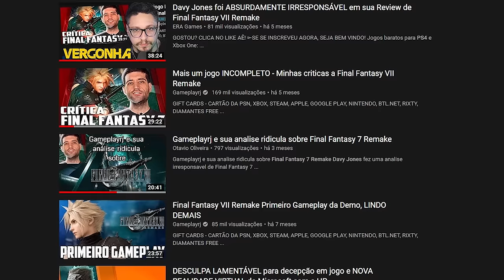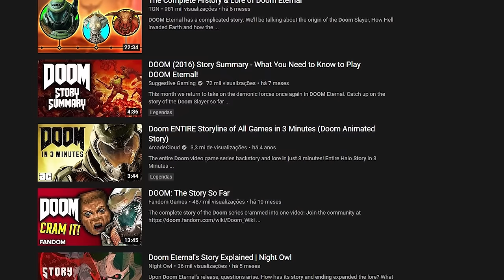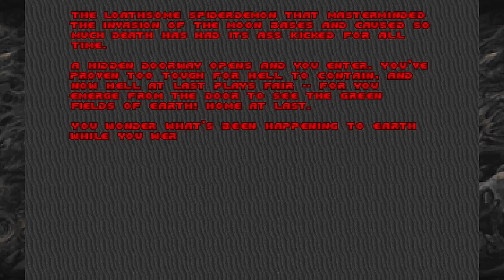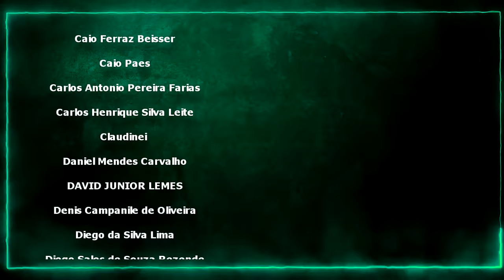DOOM ( 1993 ) DEPOIS DO HYPE - CAPSLOCK REVIEW